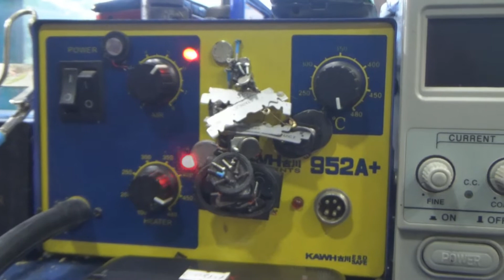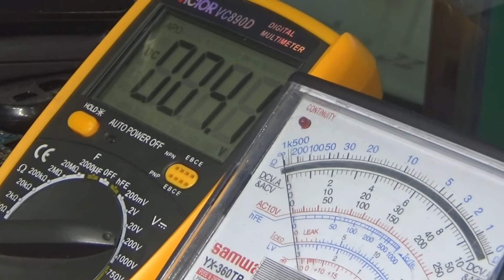Samsung S5830i Charging Port Reaplecing / স্যামসং মোবাইলের চার্জিং পোর্ট পরিবর্তন করুন খুব সহজেই।